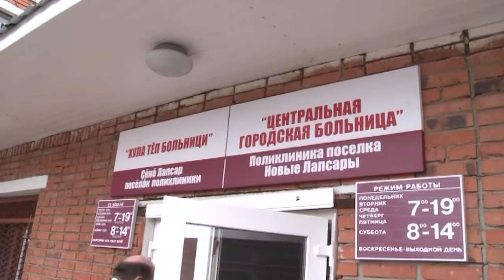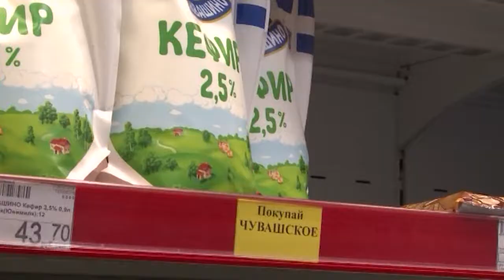Информаци кунĕ иртрĕ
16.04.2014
Паян республикăра пĕрлехи информаци кунĕ. Министрсемпе ведомство ертÿçисем çынсемпе тĕл пулса çивĕч ыйтусене хускатаççĕ, вĕсене татса памалли майсене тишкереççĕ. Михаил Игнатьев Лапсарта пулчĕ. Поселок хула территорине кĕрет пулин те кунта пурăнакансем хăйсене уйăрнине туяççĕ. Тĕттĕм лавккасем çук теççĕ вĕсем.